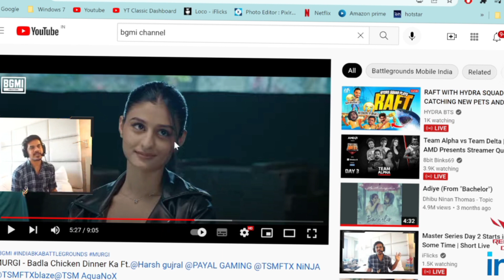iflicks What is this behaviour! 😅😅 @S8ULSID @PAYALGAMING murgi bgmi #reaction